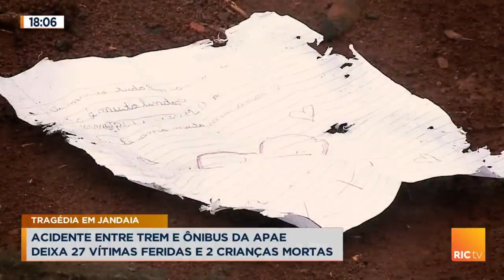Vítimas fatais da tragédia entre ônibus e trem foram sepultadas em Jandaia do Sul